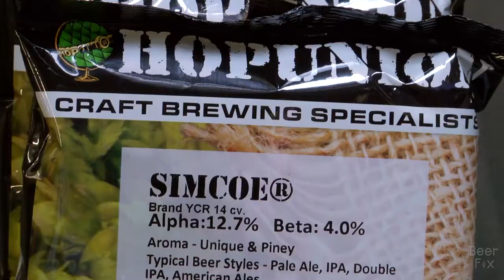Beer Fix Ingredients and Process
Columbus, OH brewers discussing the ingredients in beer and the process behind making beer.